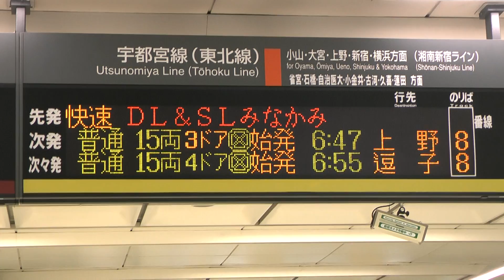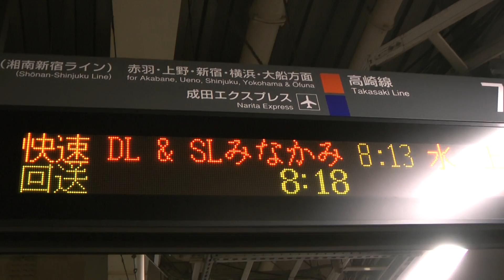DL＆SLみなかみ DL DD51 プッシュプル SL D51 12系客車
快速DL＆SLみなかみ DL and SL Minakami rapid service